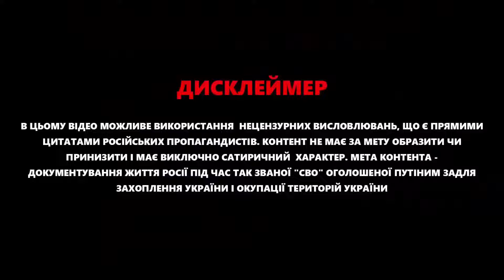Путін ОБЛАЖАВСЯ на сцені! Від маразму Матвієнко В ШОЦІ навіть СКАБЄЄВА – Огляд пропаганди від СОЛЯР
У новому огляді російської пропаганди ведуча Катерина Соляр  @soliarqueen   розповіла про чергову істерію на російському телебаченні. Зокрема, прокоментувала дивні заяви Валентини Матвієнко, від яких отетеріла навіть Ольга Скабєєва. На НТВ ведучим терміново довелося закривати рота своєму ж гостеві, який несподівано почав говорити про втрати РФ на "СВО". Ну і, звісно, не обійшлося від нової порції істерії Володимира Соловйова, який вкотре пригрозив Європі війною та розрухою. Про усе це і не тільки – дивіться у нашому відео.